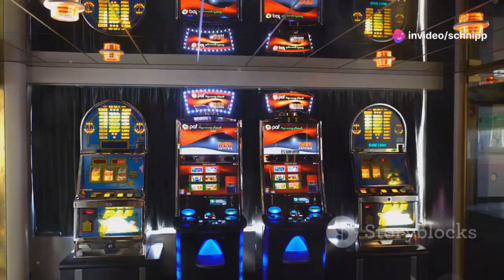Scorpion Casino: Revolutionizing Crypto Gambling!